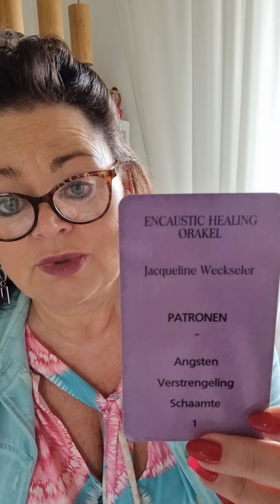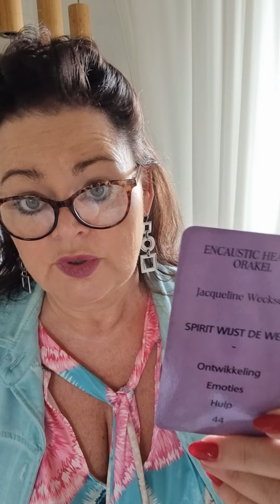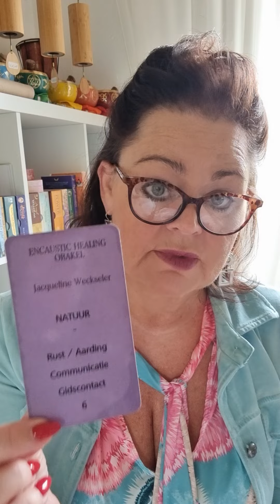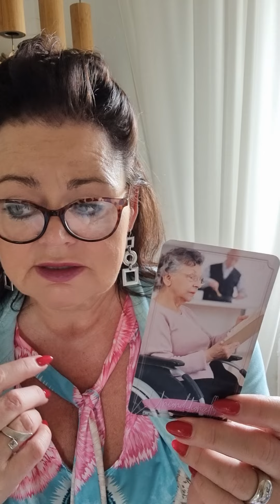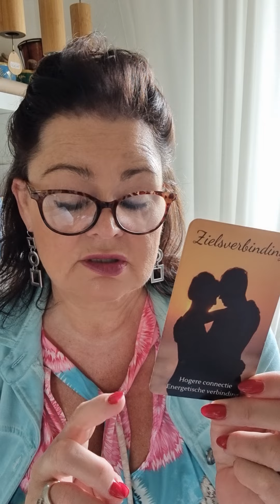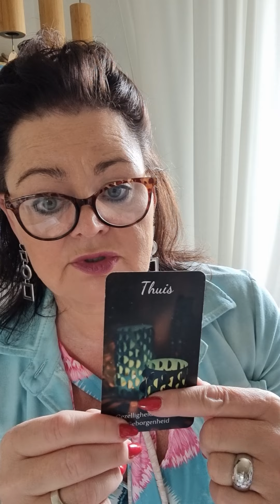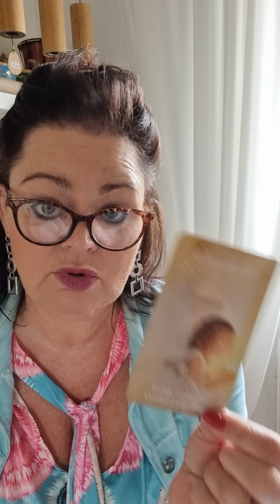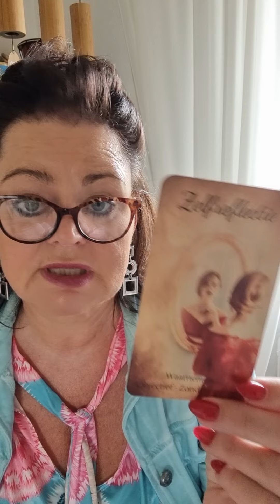💖🗡Oorzaken healen van Energielekkages: Tweelingziel - Geborgenheid - Angst - Schijnveiligheid💖🗡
OF

Namasté,
Jacqueline🙏